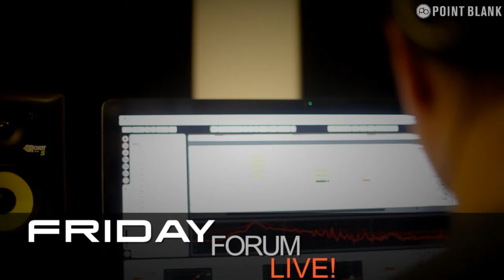Friday Forum Live! Plump DJs Interview (Lee Rous) - 17.04.13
Lee Rous from the mighty Plump DJs joined us for a chat in this week's Friday Forum Live. For more information on Plump DJs forthcoming gigs, click on this

Point Blank is based in London, the home of electronic music, and has been voted 'Best Music Production and DJ School' by DJ Mag. You can learn Ableton Live or Logic Pro via our online courses or in our state-of-the-art studios in Hoxton.